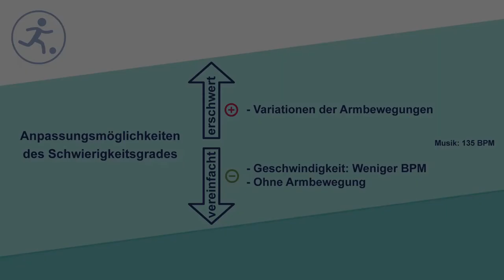Straddle Up and Down mit ½ Turn (Kat. III)